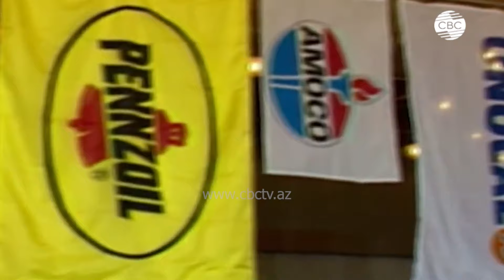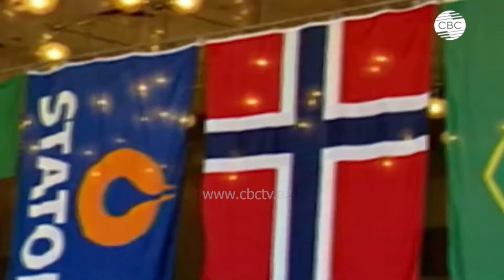"Контракт века" превратил Азербайджан в глобального игрока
Три десятилетия назад, Азербайджан подписал стратегическое соглашение о разработке нефтяных месторождений в Каспийском море, известное как 'контракт века'. Это соглашение стало ключевым для экономического развития страны, привлекло иностранных инвесторов и способствовало диверсификации транспортировки углеводородов. В результате Азербайджан стал важным игроком на мировом энергетическом рынке, модернизировал инфраструктуру и улучшил уровень жизни населения. Сегодня Азербайджан - надежный партнер и поставщик сырья для западных стран, инициатор множества стратегических проектов.